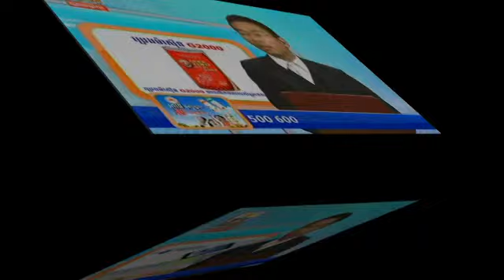khmer hot news | cambodia facebook breaking news today | hang meas news 16 October 2014 # 3